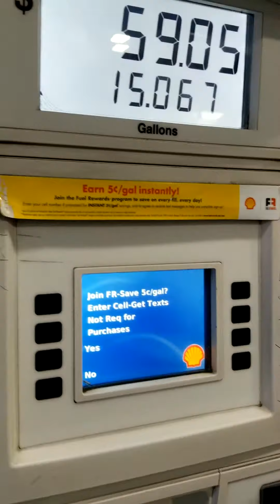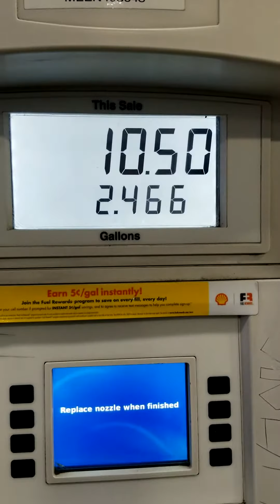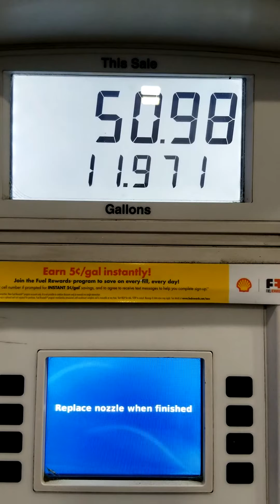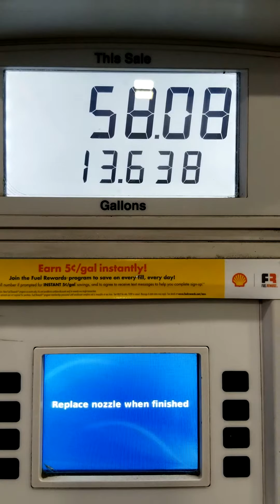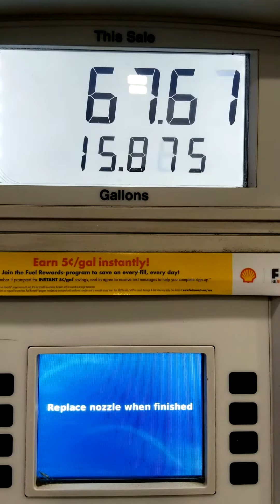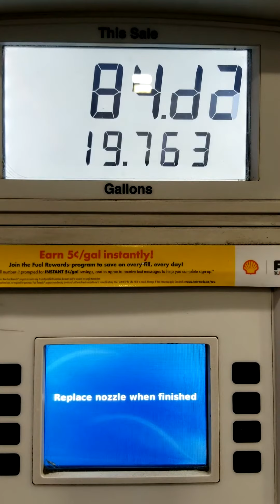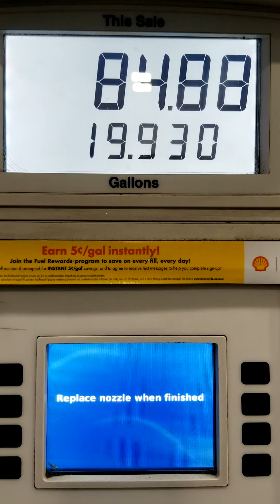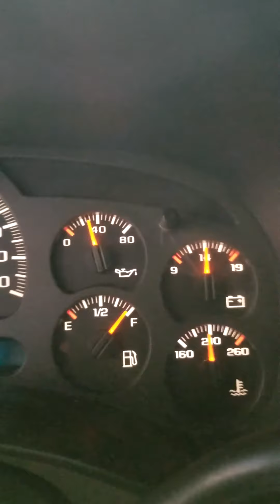496 CID, 8.1 LITER V8. Thirsty!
👉 Subscribanse a mi canal y un like porfavor.

blockfi es Sitio en application para Comprar moneda cryptocurrency.

👉 Advertesnsia Legal, Canal de El Disipulo De Las Finasias es " SOLO para entretenimiento, y opinion personal " NO SOY Inversionista professional y no accepto responsabilidad de acciones individuales agenas que personas tomen con su dinero.  Opiniones Compartidas son temas actuales en el momento que el video se gravo.
Information y Crecimento De Finanzaz.

👍👍Gracias Por Visitar El Disipolo Del Exito

👉 Webull Es Mi Apllication Favorita.
Una Application Muy Avanzada para aprender stock charts, como leer atlas, bajas, volume de fuerza, illustrationes, noticias, analysis de professionals en Webull, Sitio de Comentarios.